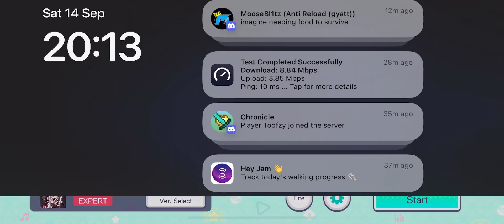day 22 of playing 'six trillion years and overnight story' on expert until i complete the song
i forgo, i forgor to coork

game - hatsune miku colorful stage / proseka / peoject sekai / pj sekai / that one silly game with anime piano tiles